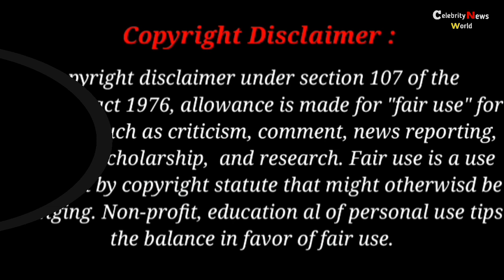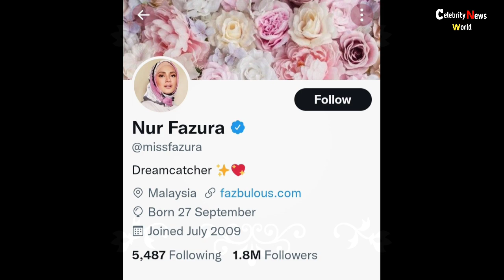nur fazura lifestyle video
Nur Fazura binti Sharifuddin (born 27 September 1983) better known as Fazura is a Malaysian actress, singer, television Host, VJ and an entrepreneur. She began her career in the Malaysian entertainment industry by hosting a television show and several minor acting roles. She was the host of a television show called Teens World. In 2004, she launched her film career with playing the leading role in Bicara Hati which became her break-out role and earned her an award nomination. Later in 2005, she starred in the film Gol & Gincu.

Fazura
FAZ-CloseUP.jpg
A close-up shot of Fazura
Born
Nur Fazura binti Sharifuddin
September 27, 1983 (age 38)
Pekan, Pahang, Malaysia
Nationality
Malaysian
Other names
Faz, Fazura, Fazbulous
Education
High School
Alma mater
Fashion Design College
Occupation
ActressSingerModelTelevision HostEntrepreneurVJ
Years active
2002—present
Notable work
Television:
Teen's World
Tahajjud Cinta
Kisah Cinta
Facing Up To Fazura
Hero Seorang Cinderella
Film :
Bicara Hati
Gol & Gincu
Pisau Cukur
Manisnya Cinta Di Cappadoccia
Langit Cinta
Spouse(s)
Fattah Amin ​(m. 2017)​
Children
1
Parents
Sharifuddin Bin Adnan (father)
Fadillah Binti Nasir (mother)
Musical career
Genres
Pop
Instruments
Vocal
Years active
2014—present
Associated acts
Estranged, Ridho Rhoma, Ning Baizura, Taufik Batisah, Jason Dy, Fattah Amin, Samsons

Desclimer : -